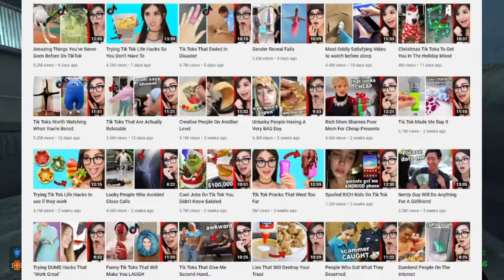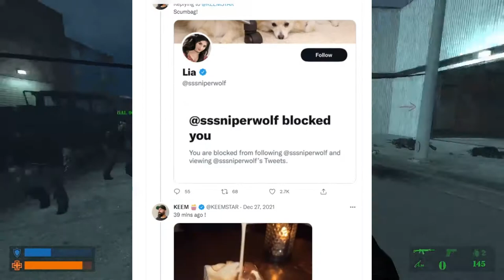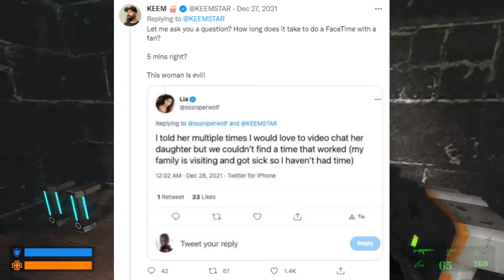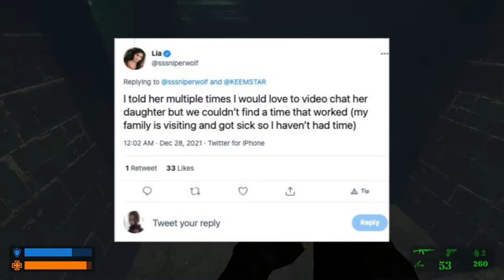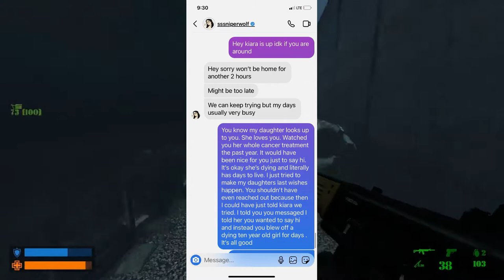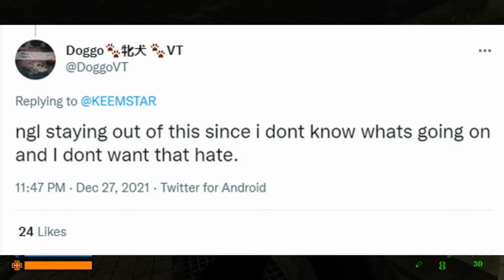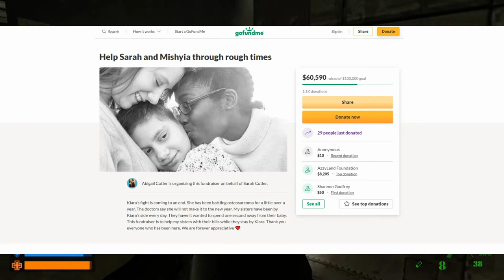Sssniperwolf bails on child with Cancer.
A week or two ago, Sssniperwolf agreed to talk to a child who suffered from a life-ending cancer, only to constantly push the video call back.